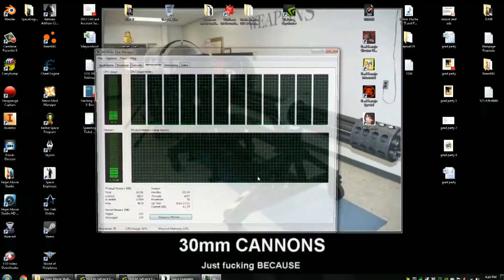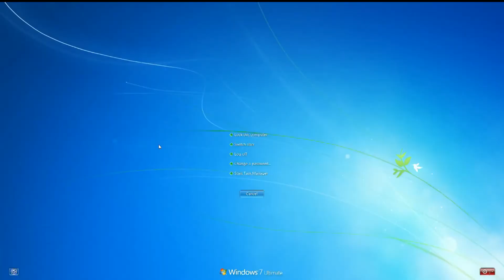Space Engineers - Lighthouse, Panic Room, Landing Pad - Walkthrough & Construction Timelapse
Space Engineers utilizes a realistic volumetric-based physics engine: all objects can be assembled, disassembled, damaged and destroyed.  Space Engineers is a sandbox game about engineering, construction and maintenance of space works. Players build space ships and space stations of various sizes and utilization (civil and military), pilot ships and perform asteroid mining.
(Description courtesy of Space Engineers)

The "Space Engineers" series is a collection of edited gameplay video, in full 1080p HD, in crystal-clear stereo sound.